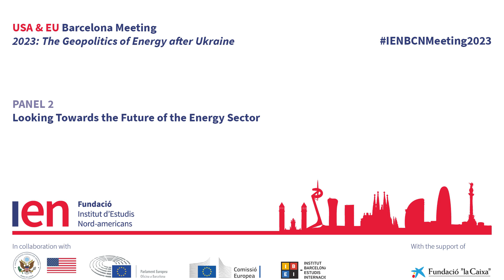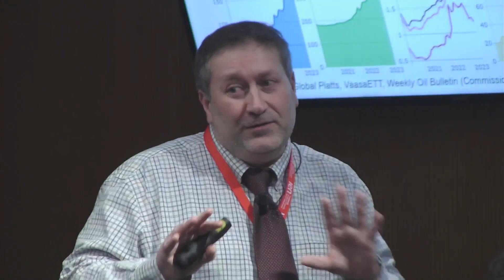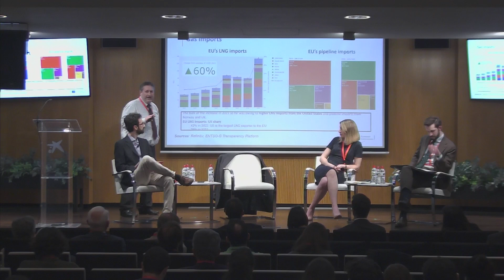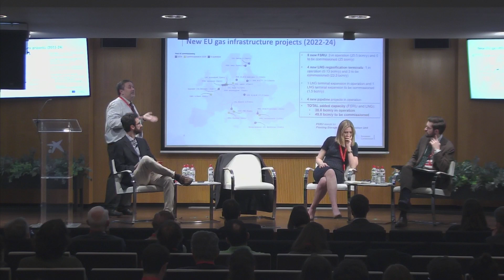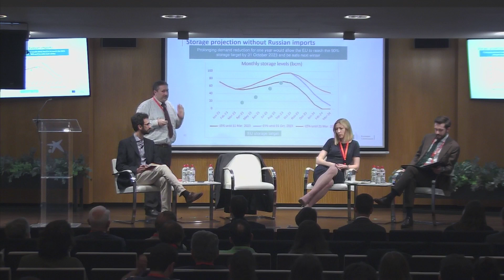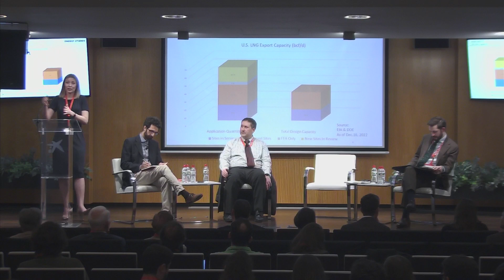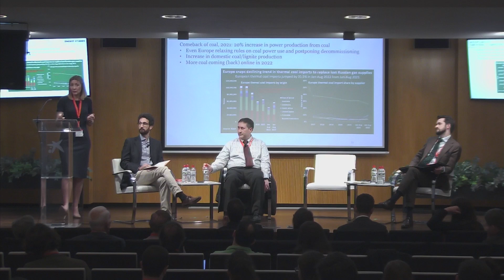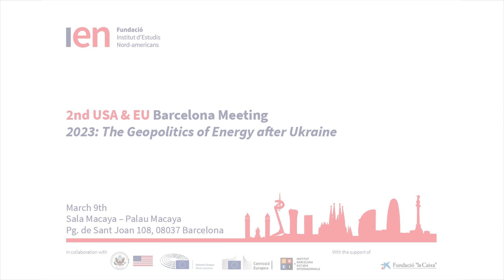USA & EU Barcelona Meeting. 2023 The Geopolitics of Energy after Ukraine / Panel 2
With the title Looking towards the future of the energy sector, the second session took a long-term view and made it possible to address the implications that global geopolitics and the energy sector will have in the future. Specifically, it served to analyze the effects that Russian energy independence may have on future EU and US energy policies in areas such as supply diversification, energy efficiency measures and emphasis on green and renewable energy, among other topics. Manuel Rivas, Market Analysis Team Leader of the Chief Economist of DG Energy, of the European Commission, Anna Mikulska, resident fellow in energy studies for the Center for Energy Studies at Rice University’s Baker Institute for Public Policy, and Nicholas Crawford, Research Associate for the Geo-economics & Strategy Research Programme at the International Institute of Strategic Studies (IISS) took part. Each made an initial speech and then it was time for questions from the attendees, moderated by Victor Burguete Senior Research Fellow in Global Geopolitics and Security at CIDOB (Barcelona Center for International Affairs).

The Institute of North American Studies (IEN) celebrated the second edition of the USA & EU Barcelona Meeting this March (2023), an annual event through which the foundation seeks to reflect on and study aspects of politics, technology, culture, history, science and society that condition relations between Europe and the United States.

Partners in the organization of this seminar are the Consulate General of the United States in Barcelona, the EU Parliament Office in Barcelona, the European Commission Representation in Barcelona, and the IBEI (Institut Barcelona d’Estudis Internacionals).